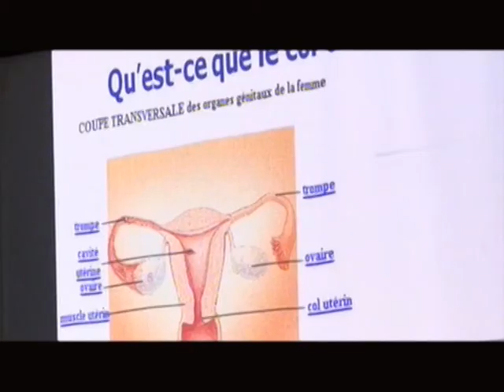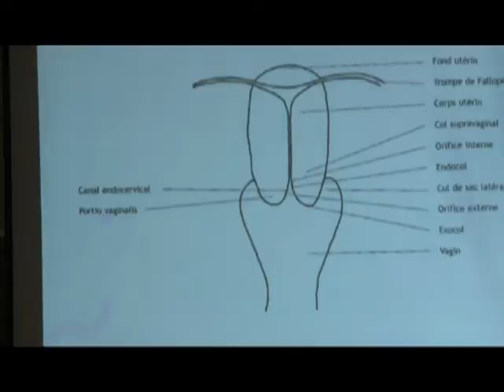RTI/Journée mondiale du cancer, le gouvernement engagé dans le diagnostic précoce